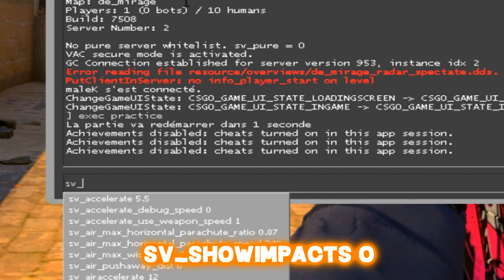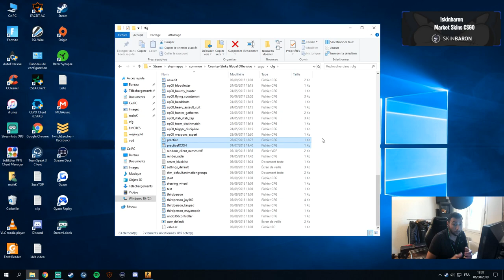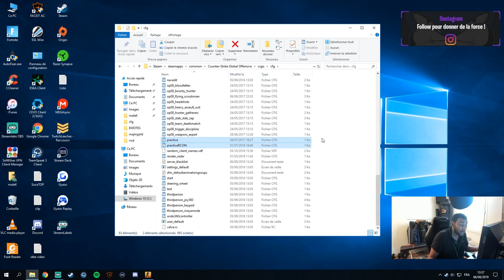MODE ENTRAINEMENT SUR CSGO